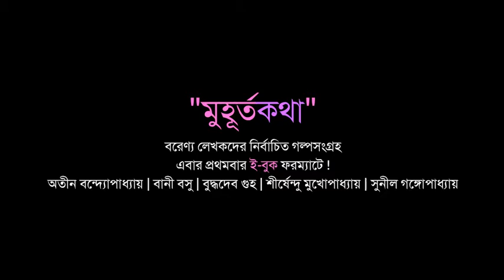Muhorto Katha (Book Trailer) - Collector's item now available as eBook!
"Muhurto Katha" series is an well appreciated anthology of stories selected by the authors themselves. Now available for the first time in eBook format in full-free flow text. Read it on your favourite devices like smartphones, tablets, PC or Mac! Download Free Samples and Read it Anywhere, Read it Anytime!